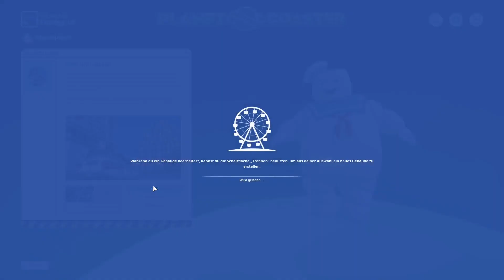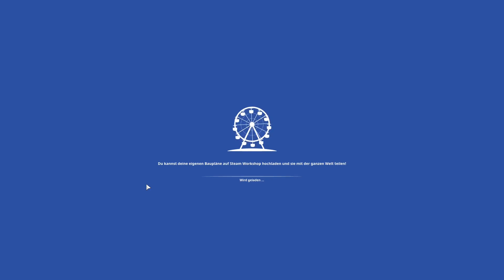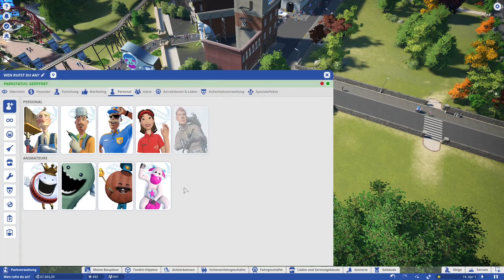Planet Coaster #20 Ghostbusters Story [Teil 1]